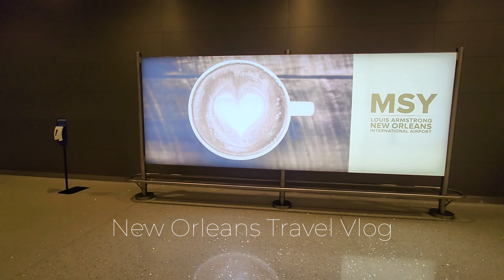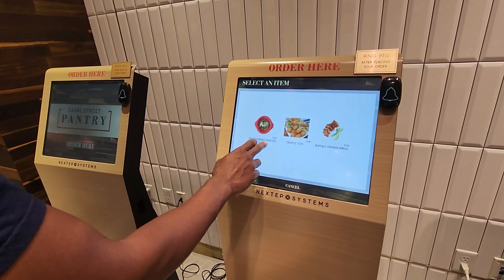Our First Trip to New Orleans | NOLA Vlog 2022 - 4K Video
We made it to New Orleans! This trip has been on our dream vacation list for sometime. My husbands family is from New Orleans but he's never truly been exposed to the culture.

As you can see we had so much fun, we ate ALL the beignets and ALL the good food. For our next trip we plan to stay a lot longer to see more attractions, ride a river boat and of course eat more good food.

Good Food Places + Must Try List:

Cafe Du Monde - Beignets + Frozen Cafe Au' Lait
The Ruby Slipper - Chicken + Waffles, Biscuits + Gravy , + Mimosa Flight
Royal House - Fried Oysters + Spinach Artichoke Dip
Brennan's - Turtle Soup + French Toast + Fried Oysters +Cheddar  Grits
Katie's - Po Boy Sandwich + The Iberville Pizza
Willie's Chicken Shack - Tenders + Fries + Drink
The Vintage - Beignet Flight: Chocolate + Raspberry + Raspberry
Sucre - Strawberry + Peanut Butter Crunch